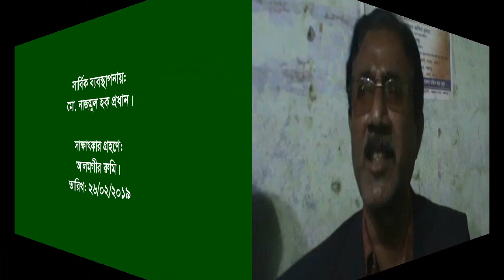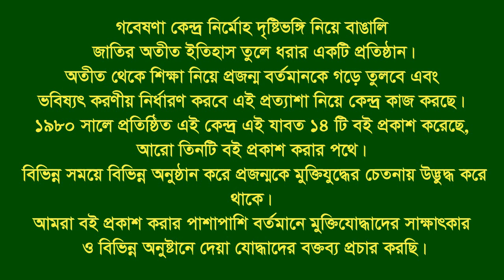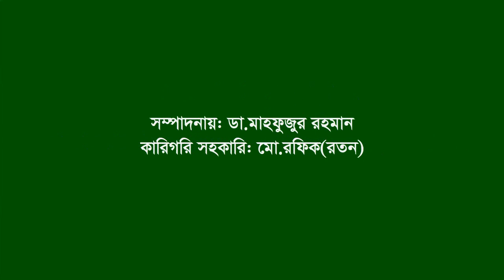Interview of Saikul Islam ।। Panchagarh Sadar ।। Panchagarh ।। F. Fighter ।। BLF